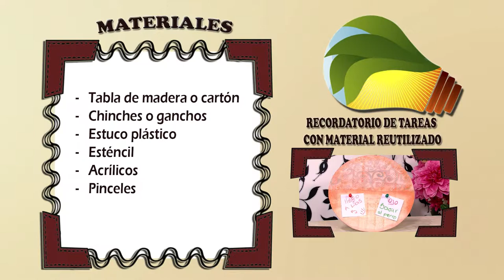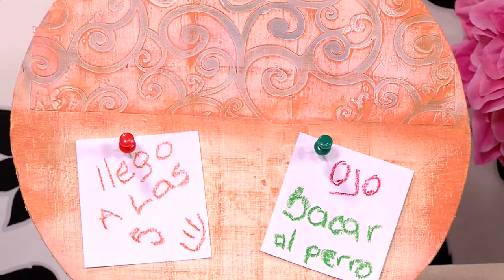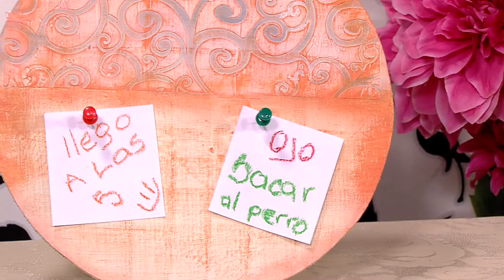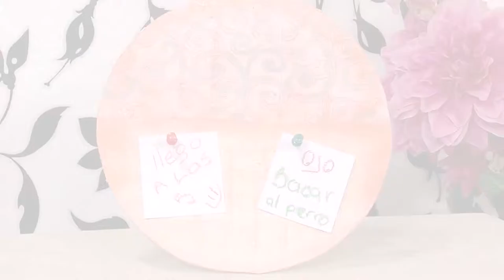Como Hacer Recordatorio de Tareas con Material Reutilizado- HomeArtTv por Juan Gonzalo Angel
Originales manualidades infantiles hechas con diferentes materiales reciclados, ideales para enseñar a los niños la importancia de cuidar y respetar el medio ambiente y la naturaleza o para celebrara el Día Mundial del Reciclaje.

El reciclaje es uno de los valores más importantes que podemos enseñar a nuestros hijos. Debemos educar a los niños desde pequeños, ya sea en casa o en el colegio, y una de las formas más sencillas y entretenidas de hacerlo es con estas manualidades para niños.